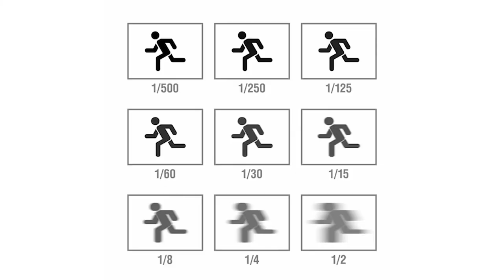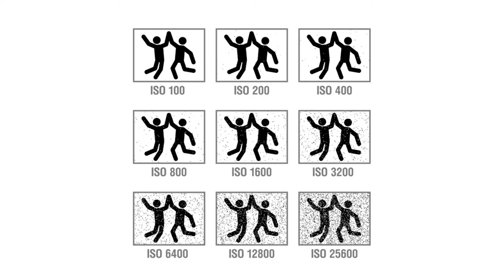Čudlíky na foťáku | Aneb jak nastavit manuál | NICOM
Koupili jste si kvalitní foťák, ale nechce se vám trávit hodiny studiem manuálu, a tak raději fotíte na automat? Pojďme si jednoduše vysvětlit manuální režim, díky kterému budete fotit vy, ne váš foťák.